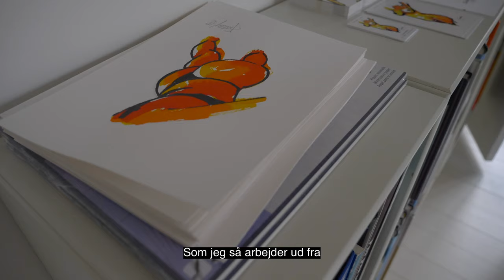K-OPGAVE: Allan Freddy, et portræt af en kunstner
Allan Freddy´s kunst er croquis/stærke farver i spartlede akrylbilleder og akvarel med hurtige strøg på papir